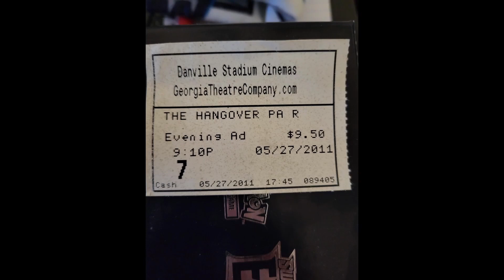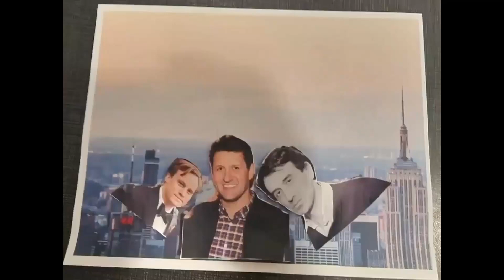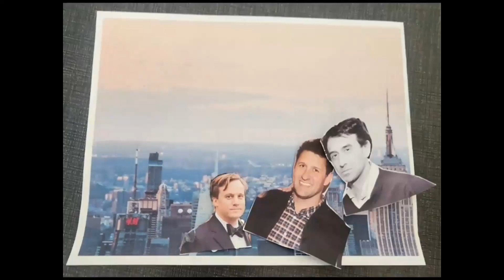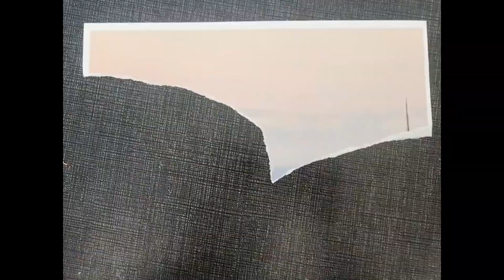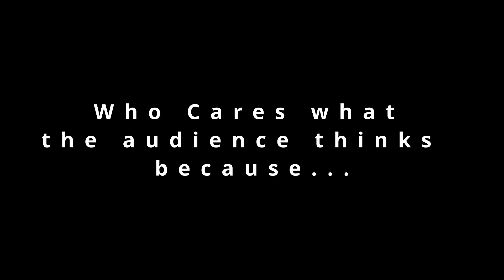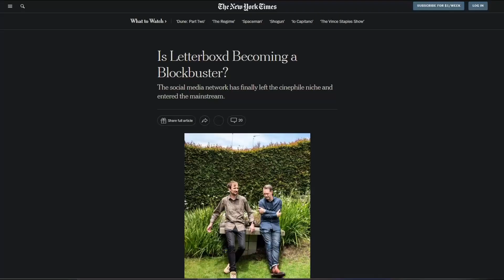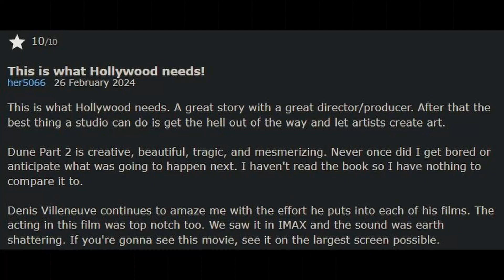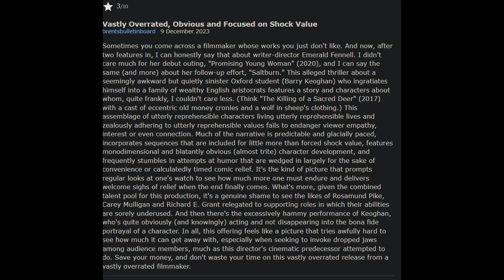The Rise of Indie Films with A24 (Creative Capstone Project)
Software used: DaVinci Resolve 18

Sources:

Alter, R. (n.d.). All About Ari Aster's Mother. Vulture.
Aster, A. (Director). (2018). Hereditary [Film]. A24.
Barnes, B. (2017, March 2). 'Moonlight' is moving into 1,500 theaters. The New York Times, C3(L).
Barnes, B., & Buckley, C. (2017, February 27). A real surprise ending: 'Moonlight' wins best picture. The New York Times, C1(L).
Bauer, P. (2017, June). Barry Jenkins. Britannica.
A Brief History of A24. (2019, October 1). The Woodward Post.
Caramanica, J. (2019). A city's harrowing soundscape: The film 'uncut gems' layers the noise of new york with dialogue and music. New York Times (1923-), 2.
Everything everywhere all at once owes its smashing oscars victory to its amazing resonance; The daniels' alt-reality adventure achieved its amazing success because it questions of how life could be different for any one of usOscars 2023: Everything everywhere all at once triumphs with major sweepThe full list of winners'Cocaine bear, leave malala alone!': The best quotes of the 2023 oscars. (2023, March 13). The Guardian (London, England), NA.
Haggar, K. A. (2023, July 28). How social media is changing film industry. Daily News Egypt.
Hellerman, J. (2021, October 18). [How Did Indie Films Rule the 1990s?]. nofilmschool.
Henke, E. (n.d.). The Magic of A24 [Abstract]. SHORE SCRIPTS.
Independent film. (2006). In Chambers film factfinder. Chambers Harrap.
Jenkins, B. (Director). (2016). Moonlight [Film]. A24.
Jones, N. (2022, August 15). The cult of a24: Since emerging in 2012, the iconoclastic studio has bred superfans, dropped swag, and perfected a singular house style. it's also teetering on the verge of self-parody. New York Magazine, 55(17), 70+.
Kwan, D., & Scheinert, D. (Directors). (2022). Everything Everywhere All At Once [Film]. A24.
Laffly, T. (2018, July). Inherently horrific: New auteur ari aster makes his film debut with sundance hit 'heredity'. Film Journal International, 121(7), 52+.
Murphy, M. (2019). He prefers midsummer nightmares: The director ari aster discusses why he keeps things so grim and terrifying onscreen. New York Times (1923-), 1.
Norman, J. (2018). PERSONALITY TYPES AND THE ENJOYMENT OF HORROR MOVIES. Journal of Social and Psychological Sciences, 11(1), 56+.
Safdie, J., & Safdie, B. (Directors). (2019). Uncut Gems [Film]. A24.
Singh, S. (n.d.). [A24 - How a Small Indie Studio Gave Us Award-Winning Movies] [Fact sheet]. Purpose Studios.
Szabo, C. (n.d.). Independent, Mainstream and In Between: How and Why Indie Films Have Become Their Own Genre [Abstract]. Pace University, 1-52.
Vakhtin, D. (2023, July 31). The impact of social media on film promotion. FILMUSTAGE.
Weiner, J. (2017). Get to know a24, the film company behind 'spring breakers' and 'moonlight'; Boasting a series of critically acclaimed projects, the entertainment upstart a24 hopes to claim the mantle once owned by miramax by nurturing its outsider status. WSJ : the Magazine From the Wall Street Journal.
Yang, S. (2023). Analysis of top box office film poster marketing scheme based on data mining and deep learning in the context of film marketing. PLoS ONE, 18(1), e0280848.